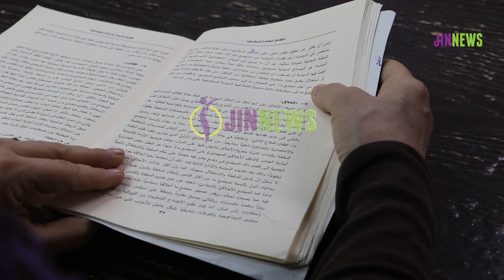Li Şêxmeqsûdê rojên xwendina pirtûkên Abdullah Ocalan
Li taxa Şêxmeqsûdê Meclîsa Jinan a Şîlan Kobanê dest bi xwendina pirtûkên Rêberê PKK'ê Abdullah Ocalan kirin û gotin: "Rêbertî di pirtûkên xwe de qala pêkanîna azadiya jinê dike, lewma divê jin xwe ji wan pirtûkan dûr nexin û rastiya xwe bi xwendina pirtûkan dikarin nas bikin."